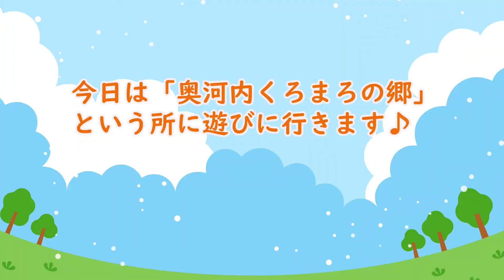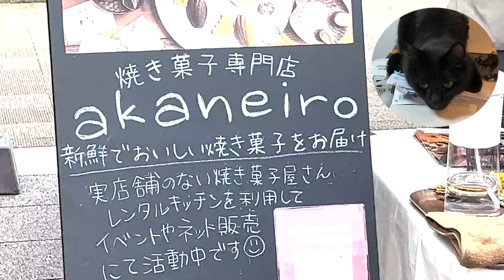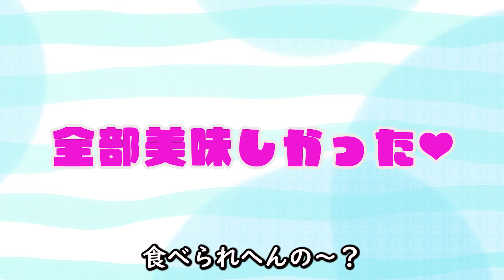【しゃべる猫】今回はくろまろの郷におでかけ！ゆいゆい様大喜び♪かくすけさんは各スペシャルでケンカに(笑)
今回はくろまろの郷へお出かけ♪
かくさん、すけさん相変わらずのお留守番(笑)

ゆいゆい様達もお出かけでテンションup！？
帰ってきたら
すけさんがある事をしてしまい
悲惨な争いが始まります、、、
詳しくは動画にて！！

効果音素材
OtoLogic(CC BY4.0)
YouTuber のための素材屋さん

イケメン猫 猫
皆様のコメントお待ちしております！！